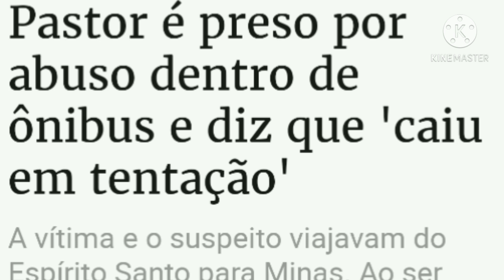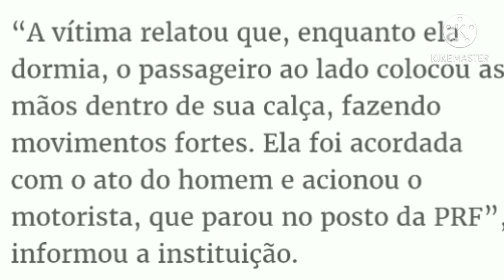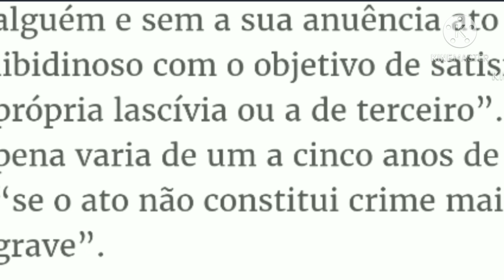Pastor é preso por abuso dentro de ônibus e diz que 'caiu em tentação'